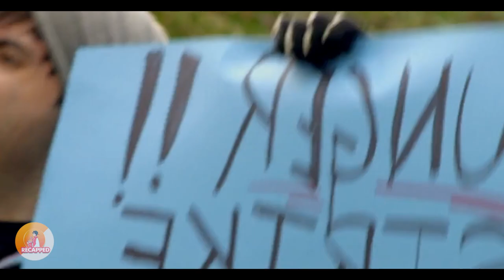College Students Travel to Amazon But Get Hunted by Cannibals Instead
College Students Travel To The Amazon But End Up HUNTED by Cannibals
Would you like to travel to the Amazon?

mystery recapped
mystery recap
daniel cc
daniel cc movie
movie recap
movie review
movie summary
movie commentary
movie trailers
story recap
story recapped
movie recaps
cinema summary
review film